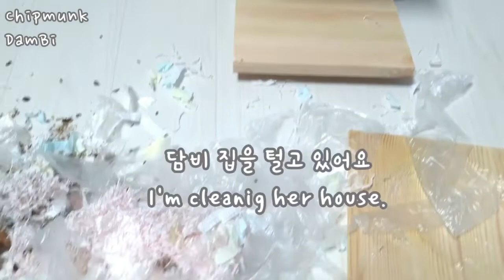다람쥐 간식 무한리필 Indulging a chipmunk with pine nuts